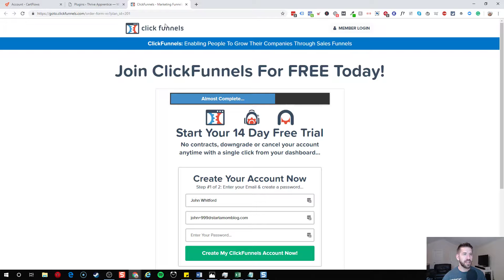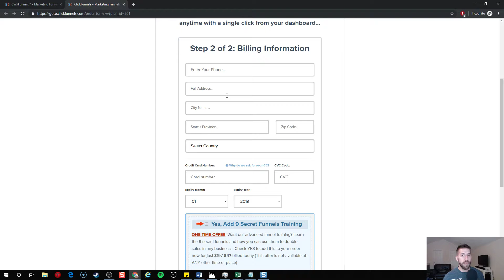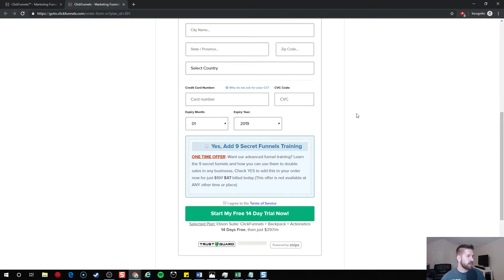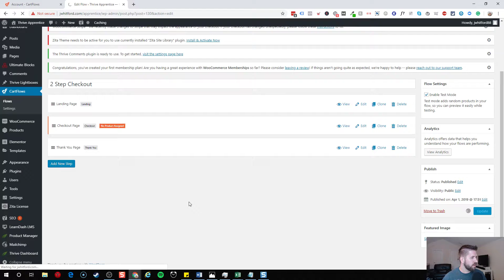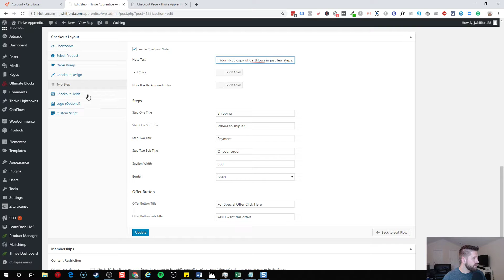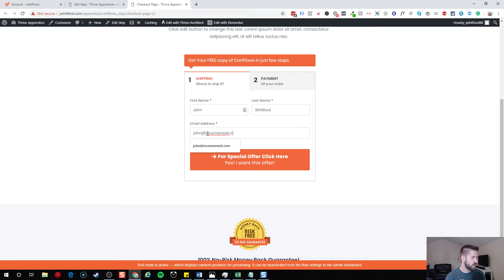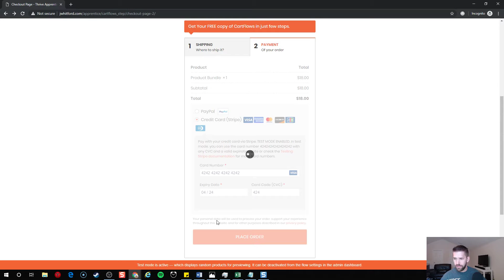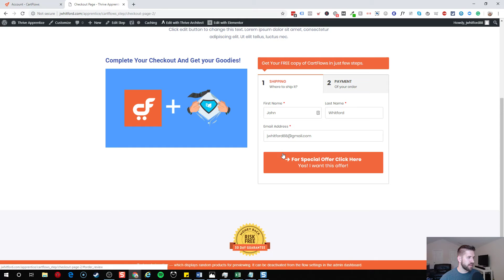First Look at the 2-step checkout feature in Cartflows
I'm super excited to share this new feature with you!